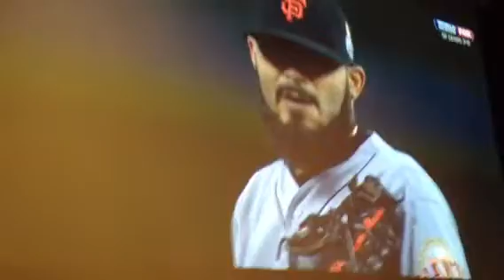Giants win world series 2012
Noble SF 2012 world series win